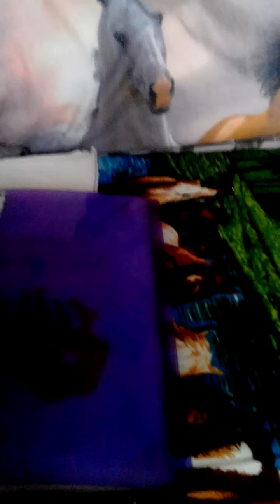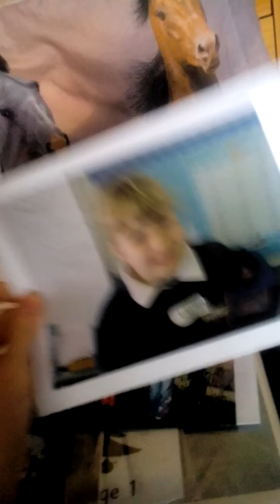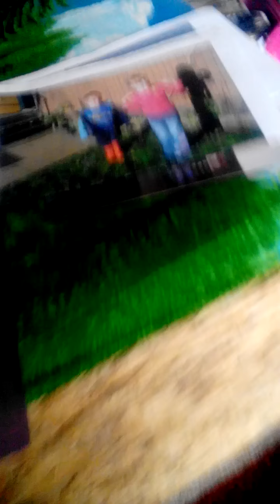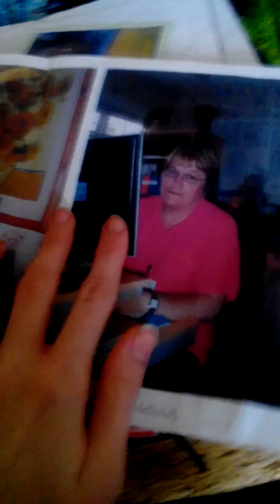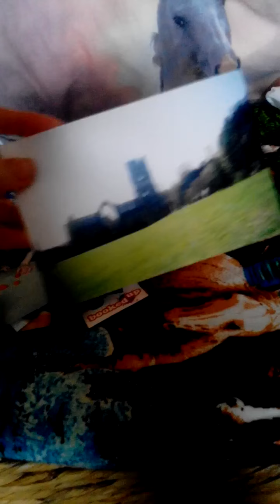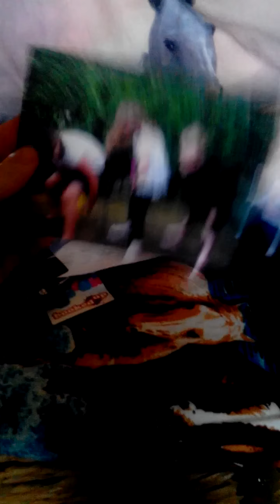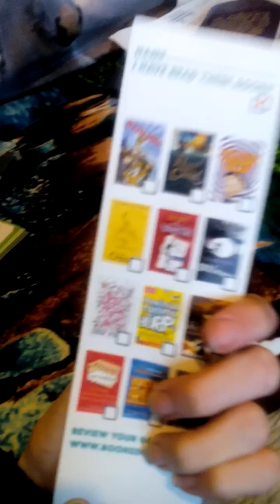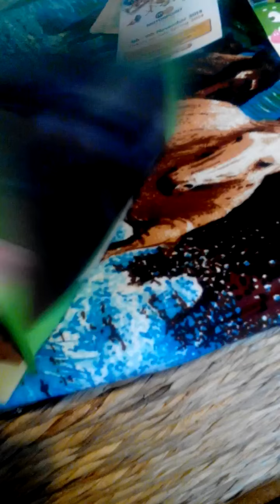My childhood memories part 1